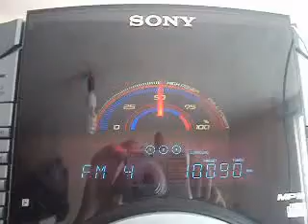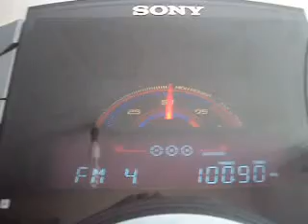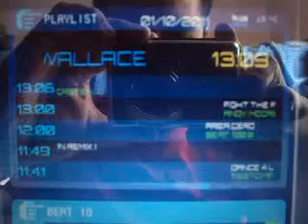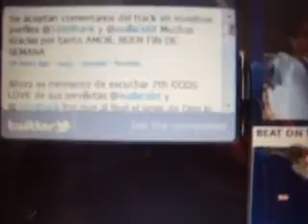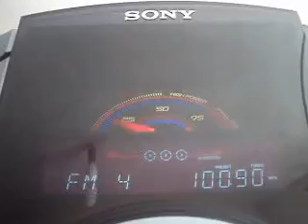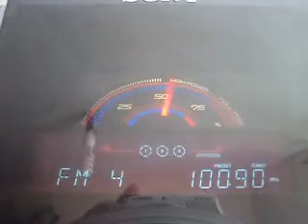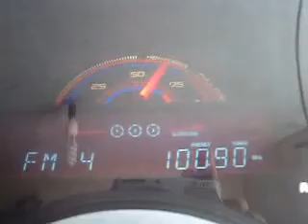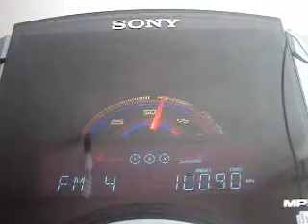Beat 100.9 así se escucha el dia de sus 7 años al aire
Escuchando beat 100.9 el sabado 1 de octubre de 2011 en sus 7 años al aire los locutores Frank y  Wallace felicitando a esta estación al comezar el Beat Ten alrededor de la una de la tarde tiempo del centro y YO echando la weva y prendiendome con la musica electronica olvidandome un poco del estrees del trabajo y mostrandoles un poco el sitio web de esta estacion.